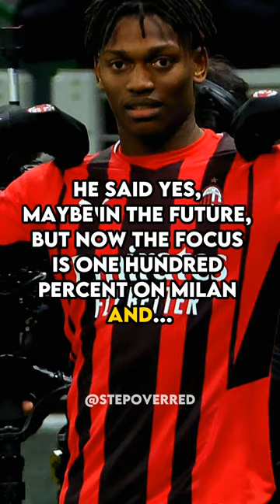Rafael Leão leaving AC Milan?